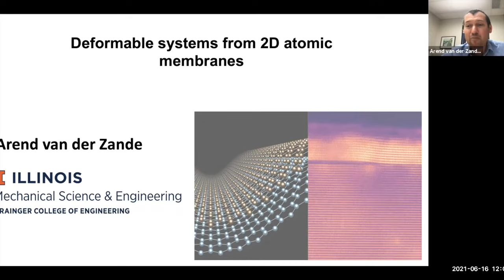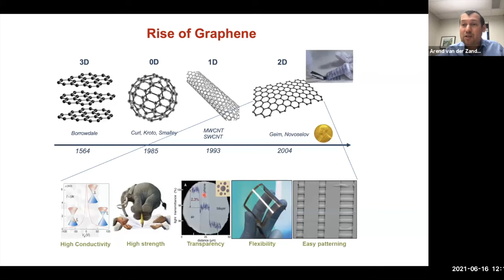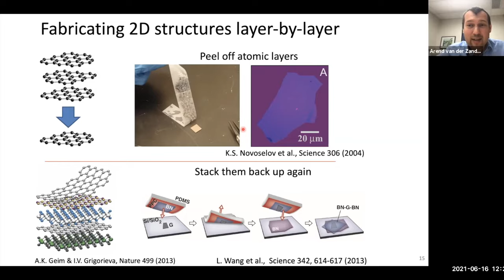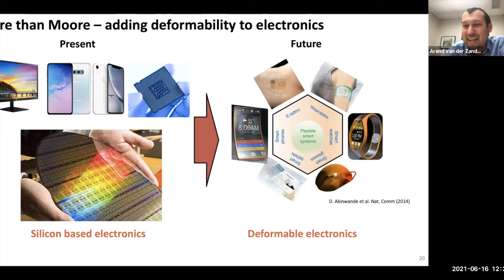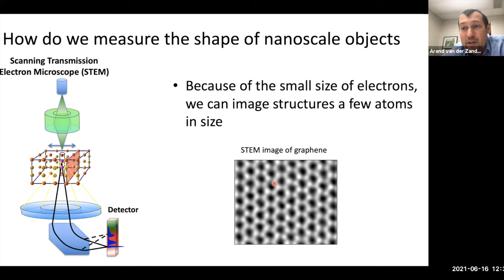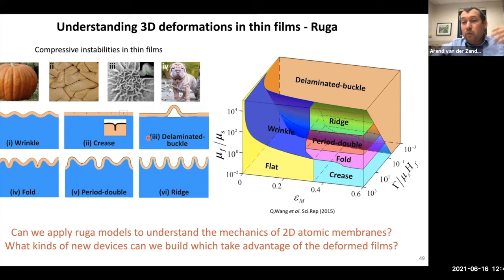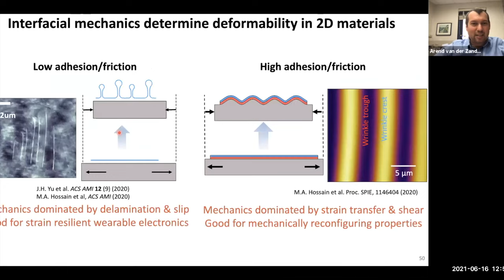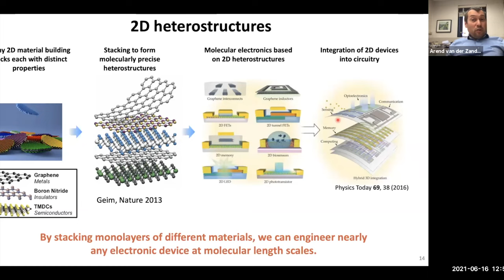MRSEC REU Faculty Series: Arend van der Zande- Deformable systems from 2D atomic membranes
Illinois Mechanical Science and Engineering Prof. Arend van der Zande shares about his career path and research on deformable systems from 2D atomic membranes in a seminar for undergraduate students in the Illinois MRSEC REU Program on June 16, 2021. You can learn more about Prof. van der Zande's research